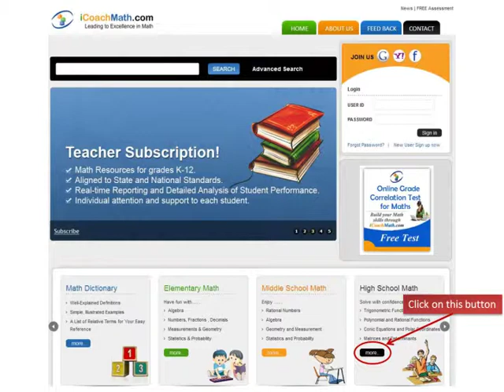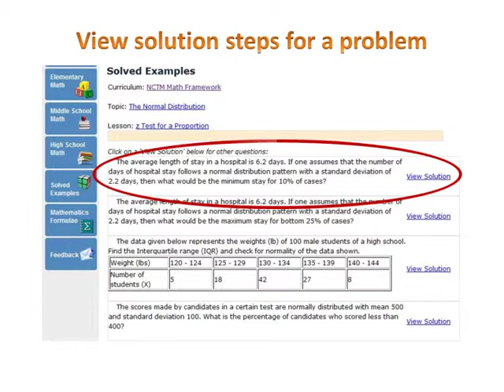Proportion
Definition of Proportion
A proportion is an equation written in the form stating that two ratios are equivalent.
In other words, two sets of numbers are proportional if one set is a constant times the other.
Examples of Proportion
,   are examples of proportions.
Solved Example on Proportion
A cardboard model of a Honda bike is part of an outdoor display. Its height is 4 ft. The actual Honda bike is 5 ft long and 2 ft high. Find the length of the model, if its dimensions are proportionate to the real bike.
Choices:
A. 11 ft
B. 12 ft
C. 9 ft
D. 10 ft
Correct Answer: D
Solution:
Step 1:   Let n be the length of Honda bike cardboard model.
Step 2:                   [Write a proportion.]
Step 3: n × 2 = 4 × 5         [Write the cross products.]
Step 4: n = 10                  [Simplify the expression.]
Step 5: The length of the Honda bike cardboard model is 10 ft.